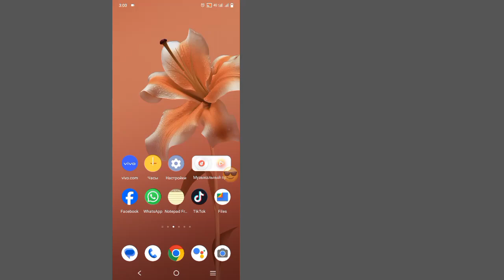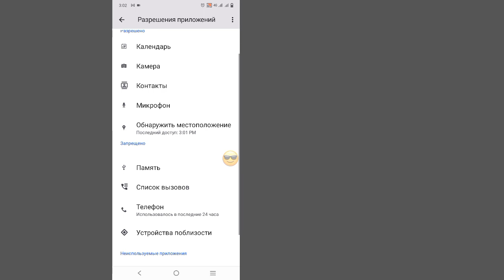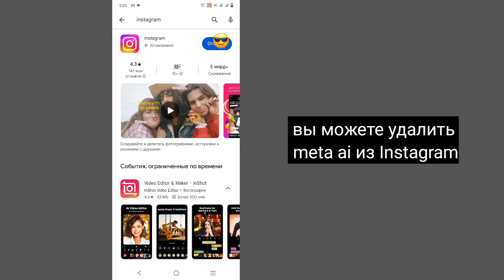как удалить meta ai в Instagram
Если вы хотите удалить meta ai из Instagram, продолжайте смотреть видео до конца. Это очень простой и легкий процесс